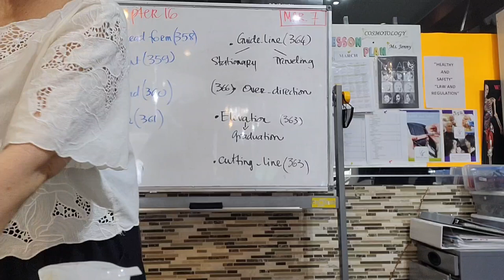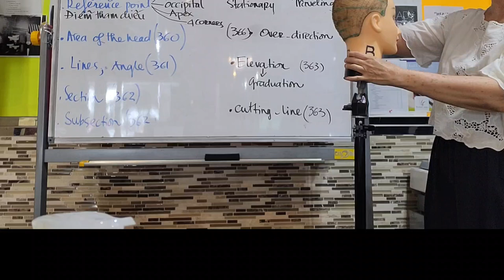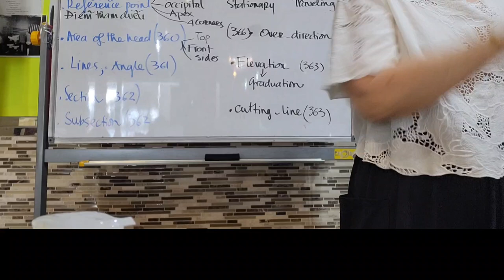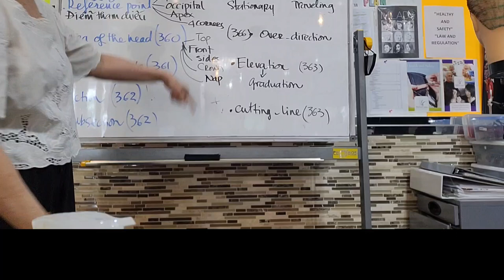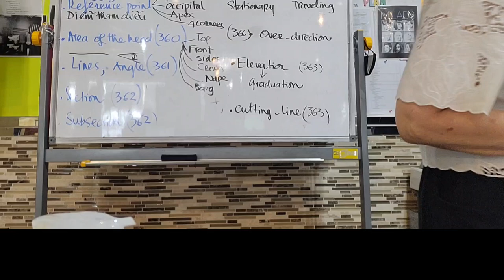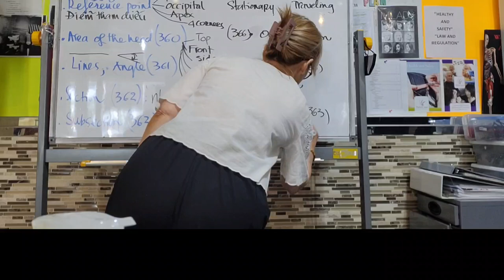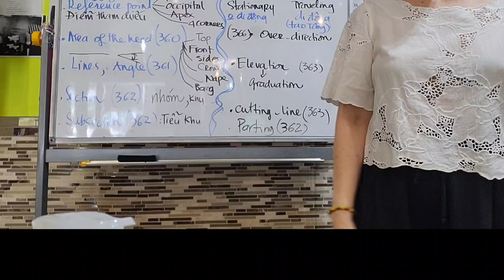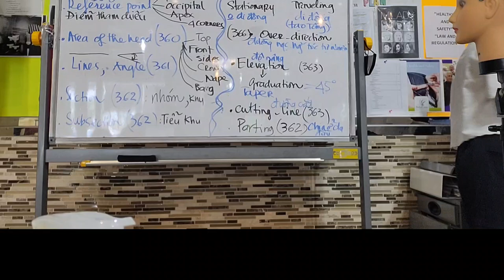bai 16 year 2024